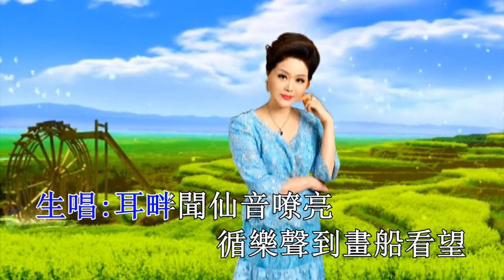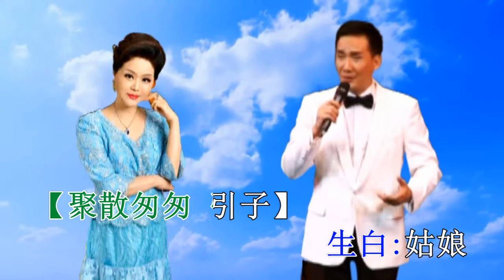粵曲《無奈春意已阑珊》-音樂版